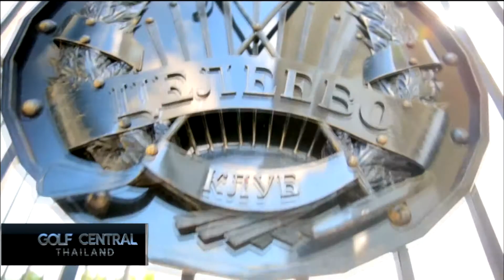15 023 Golf Central Thailand B01